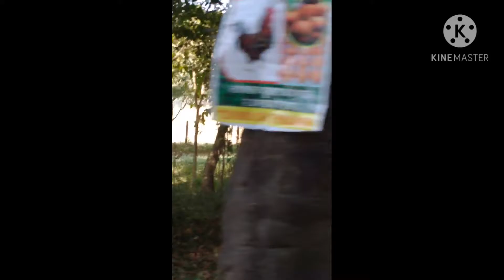Dehradun in gupchup Pani picnic all friends.👍👍👍.